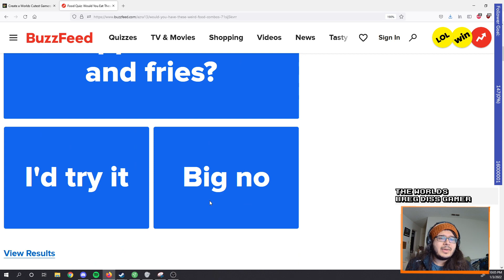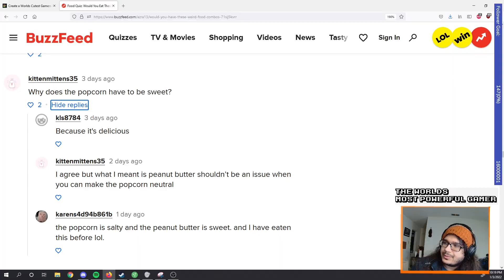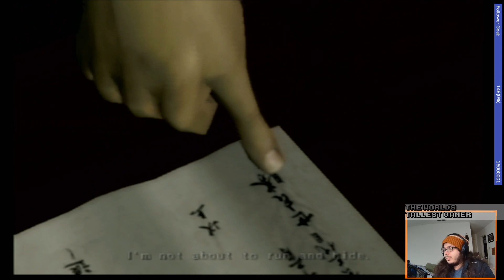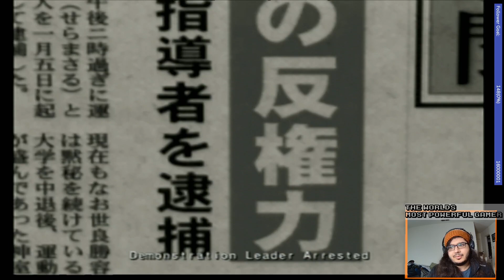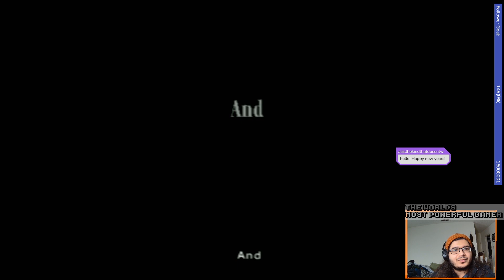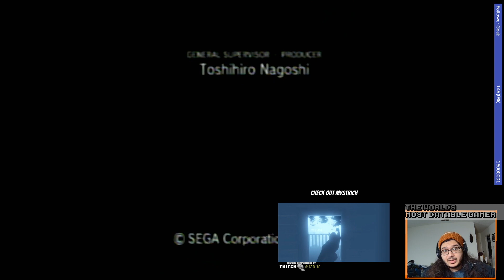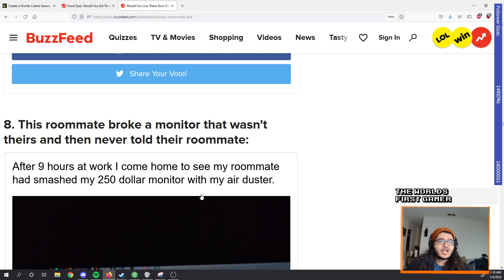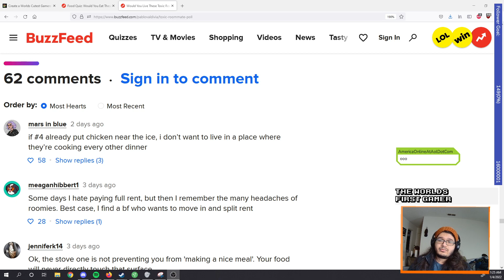I've got a meeting at the top of this tower || Yakuza 1 Finale